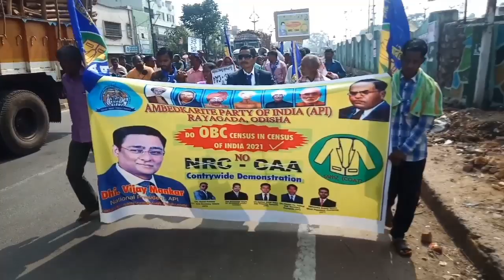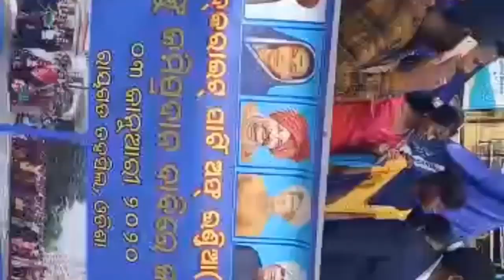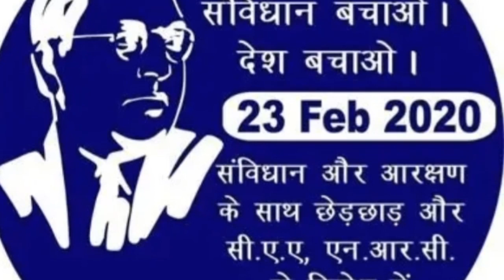Landtolandlesandhometo homeless people of Rayagada district and Amberkarite Party of India Rayagada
Serve humanism andPOA